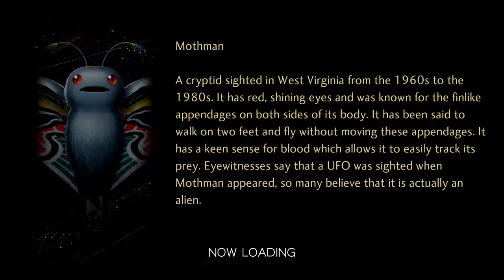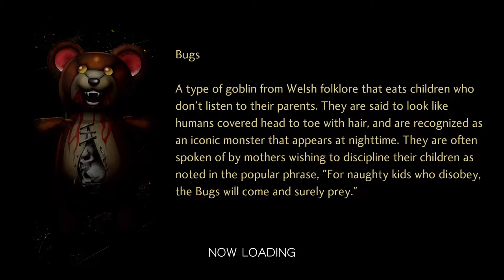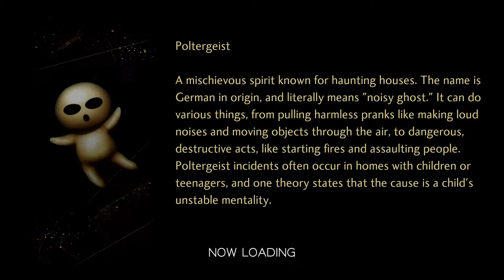FIONN MAC CUMHAILL - Let's Play Shin Megami Tensei V [Part 13]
In this episode, the Nahobino comes in contact with a worthy opponent ready for battle.